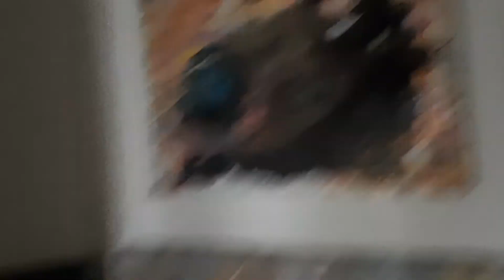City of New Orleans Arlo Guthrie 1972: had 50% probability of acquiring Huntington's Disease, too...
Arlo Guthrie and his bandmates... 🐺🦊🦝🐱🐯
Arlo's famed father Woody ['this land is your land'] developed Huntington's horrific disease, a wasting sickening digression...😶🤯😳
Arlo had this over his head and (due to the relatively primitive pre-CRSPR ssDNA testing then) did not know if he himself would develop it, as he aged...🧐
{this is what i remember, anyhows...}😕
imagine having 'the thought' in the back of your mind at all times:
'will it happen to me, too?'😬🤐😲
those of us who love Arlo are super-happy he never got it, for certain...🤠🥳
my own dad was a rock-solid, PTSD, war-wounded submariner and a complete alligator-brain alcoholic...🥴😞
addiction arose in a trio of my sisters plus myself, but not my brothers or other sister...😐
who knows reely-treely the whys-or-wherefores, 'eh?🤔
i do know, however, [with zero doubts to give] that me, myself and i
= no-doubt drunkards...🤒🤕🤢
i'm also utterly, king tutterly extra-positive we can-and-do extrapolate and retain our Sober and our Clean, togethers, oh my sisters-and-brothers of Recuperation Reawakenings. 😎🤓🥸🙂😊